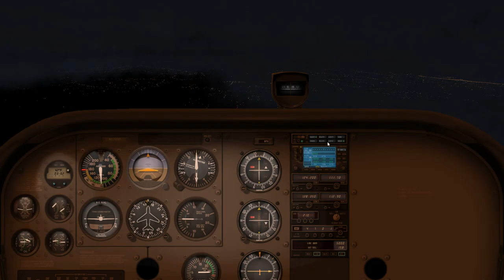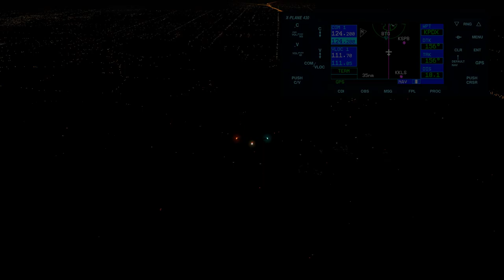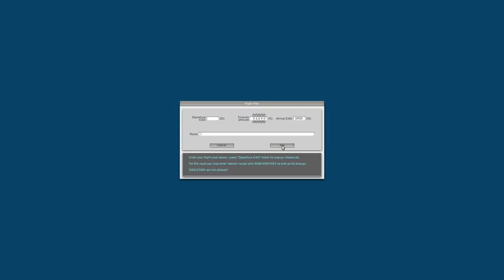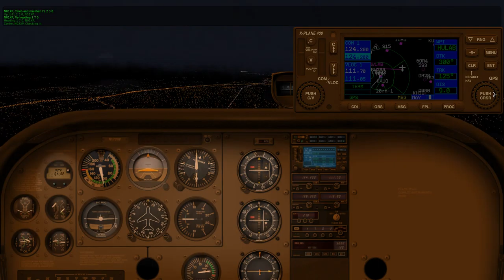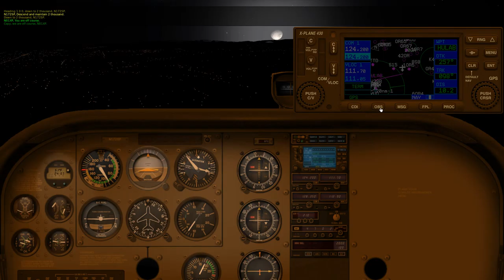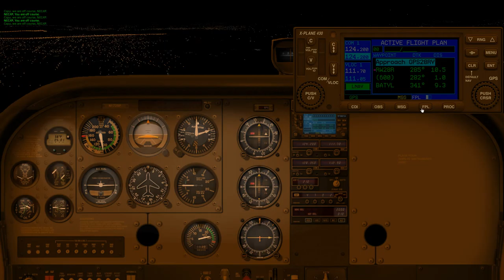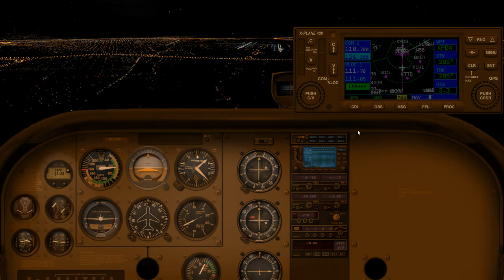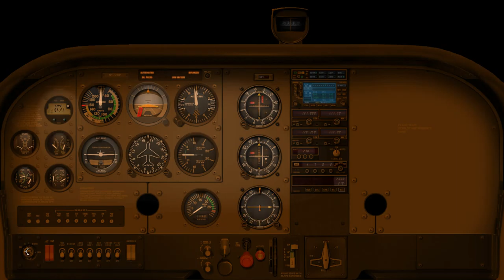X Plane 10.42 (HD 1080p) - Linux - 2015 12 07 18 56 39 - KSEA to KPDX via OLM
X Plane 10.42 (Linux) IFR flight from KSEA to KPDX via OLM (vor) -- only a few semi-major ATC failure. At least X Plane didn't crash this time!

ATC refused to give any instructions as I neared KPDX. I even flew over/past it for a while aimlessly awaiting ATC approach instructions, but none came.

So I instinctively flew SW from KPDX outside that airport's controlled airspace, canceled IFR, dropped to 2000' and proceeded to file a new in-flight IFR and re-requested clearance.

THEN and ONLY then it got unconfused enough to give me approach instructions!!! But only after climbing back to 5000' with a return back to 2000' shortly afterwards.

If you listen during the approach, you hear ATC still confused with other planes in area "N01XP you are off course" "Copy, we are off course, N01XP" ... over and over and over and over... and over

I *seriously* hope this is reviewed and fixed. FSX while it's airplane simulation and scenery is inferior to X-Plane, FSX has much better ATC and traffic.